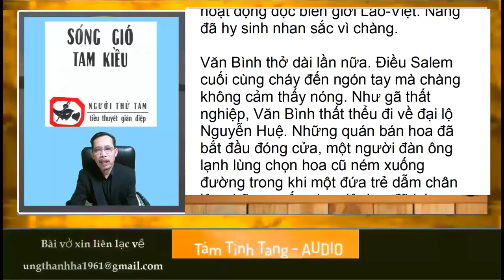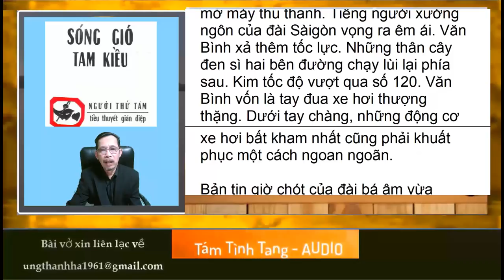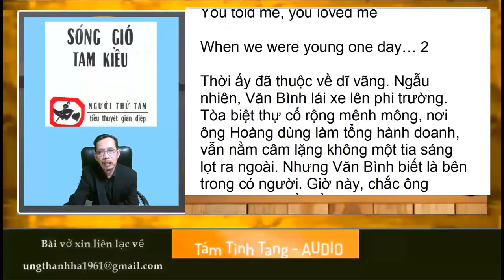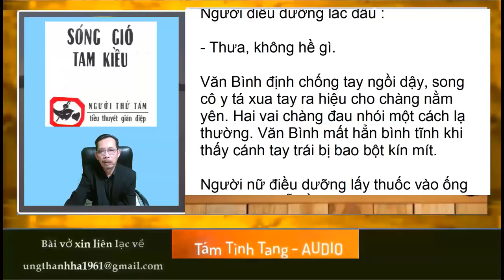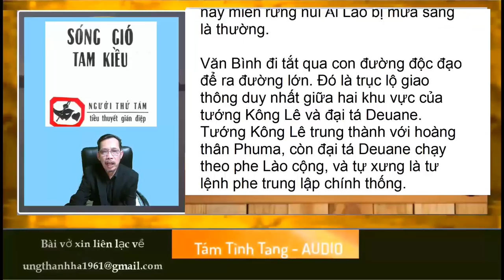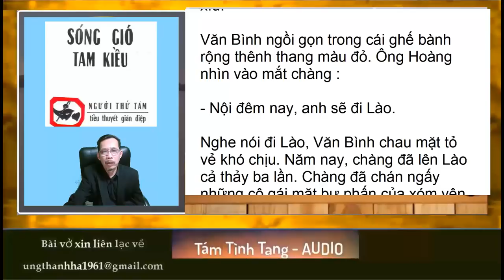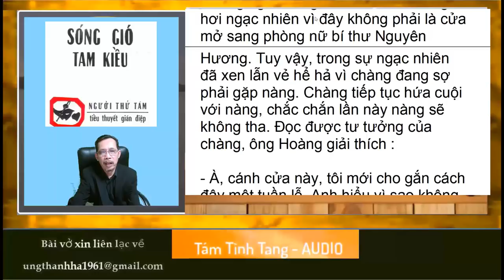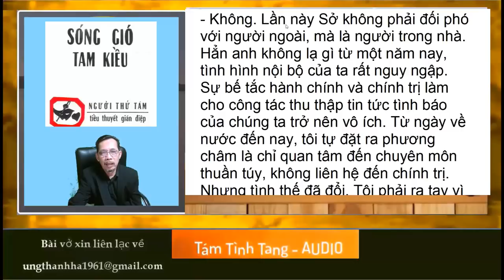01 Tiểu thuyết gián điệp - Sóng gió Tam Kiều - Người Thứ Tám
Tiểu thuyết gián điệp
Sóng gió tam kiều (quyển thượng)
Tác giả
Người Thứ Tám
Tập 1